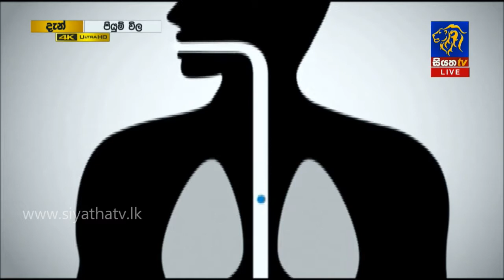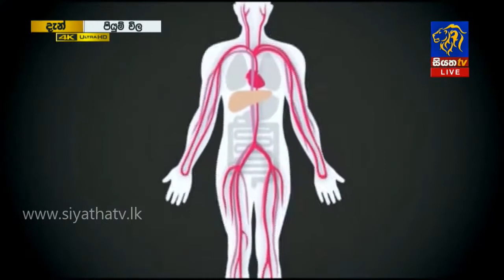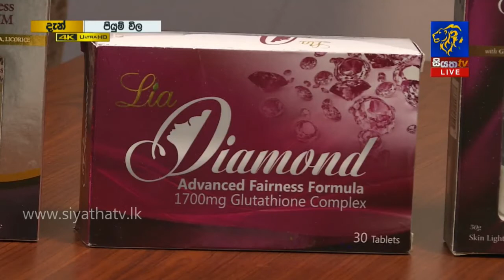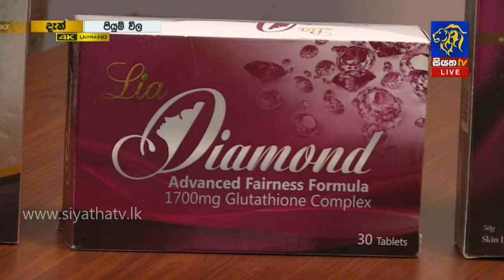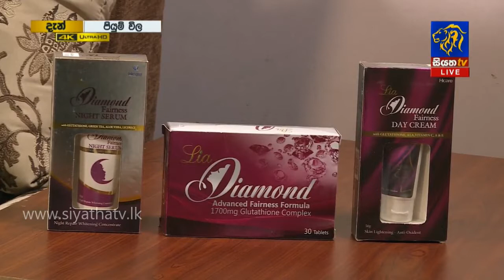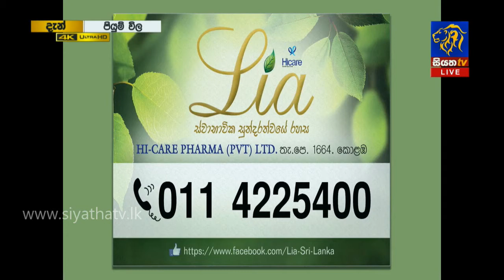කාන්තාවකට සෑහිමකට පත්වෙන්න බැරි එකම එක රූපය | Piyum Vila | 24-06-2019 | Siyatha TV